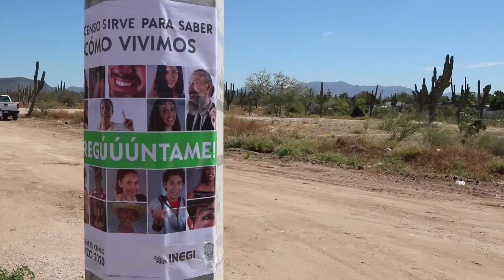INVITAN INEGI E ISIPD A PERSONAS CON DISCAPACIDAD A PARTICIPAR EN EL CENSO DE POBLACIÓN